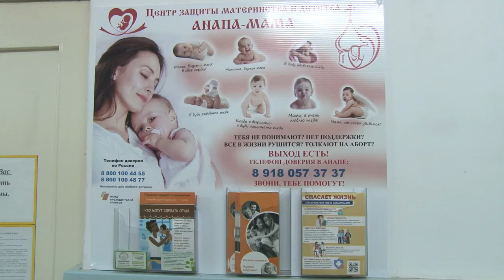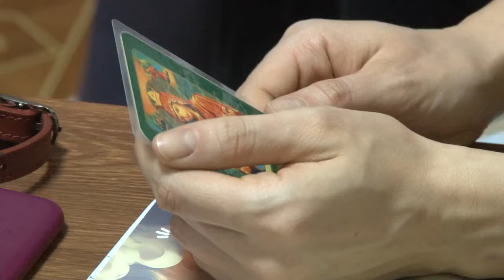В Анапе стартовала ежегодная акция «Подари мне жизнь»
С 18 по 24 ноября в женской консультации Анапы  пройдет акция «Подари мне жизнь», которая направлена на поддержку будущих мам, а также женщин стоящих на пороге выбора: сохранить беременность или прервать её.